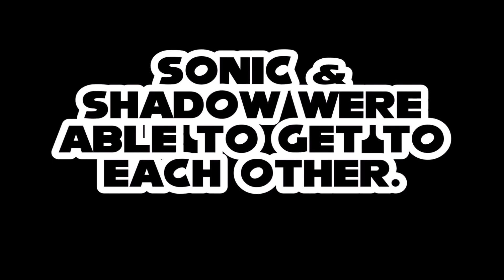The SSS Show Reboot - Episode 2: Sweet Revenge For a New Friend [Part 1]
Worked on this for about 2 weeks. Actually need to purchase a new laptop because this one keeps crashing every time I get to editing and animating. But other than that, I hope you guys enjoyed the video! Helps the channel out tremendously.

Song
Karma Chameleon (Remastered 2002)
Artist
Culture Club
Album
Karma Chameleon
UMG (on behalf of Virgin Records Ltd); UMPI, LatinAutor - UMPG, BMI - Broadcast Music Inc., ARESA, UMPG Publishing, CMRRA, LatinAutorPerf, Abramus Digital, ASCAP, UNIAO BRASILEIRA DE EDITORAS DE MUSICA - UBEM, BMG Rights Management (US), LLC, LatinAutor - PeerMusic, and 17 Music Rights Societies